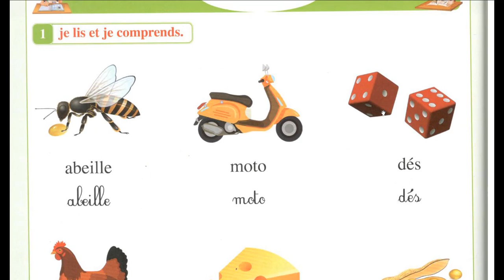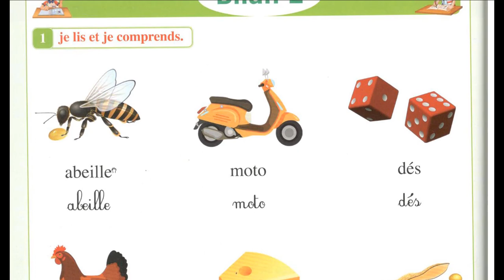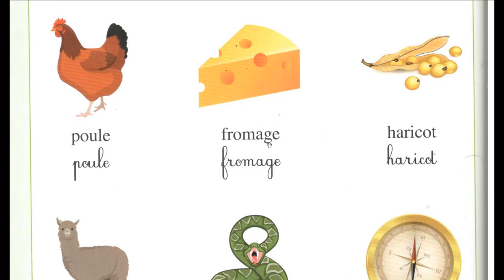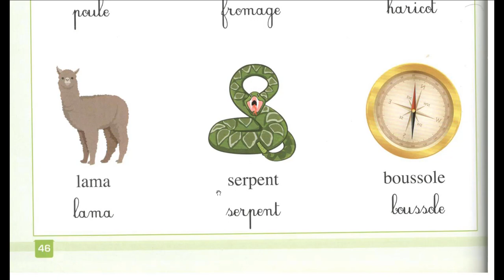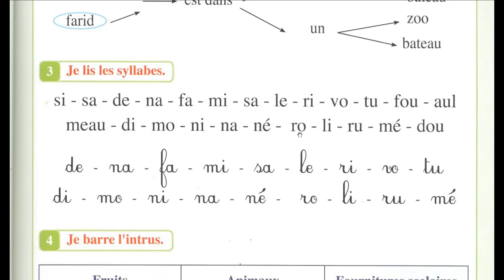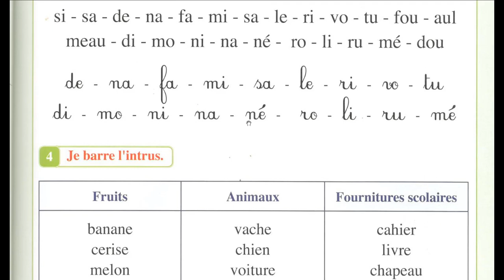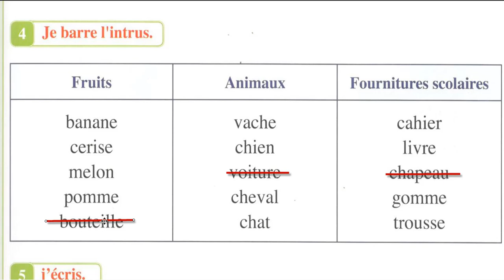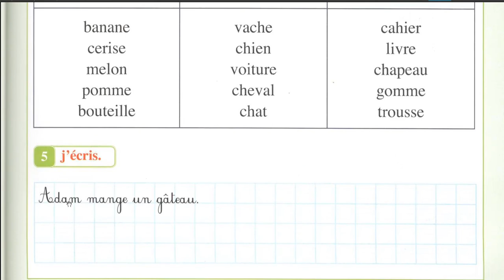سلسلة ثانية من القضاء اشكل نهائي على مشاكل LA LECTURE CP et CE1